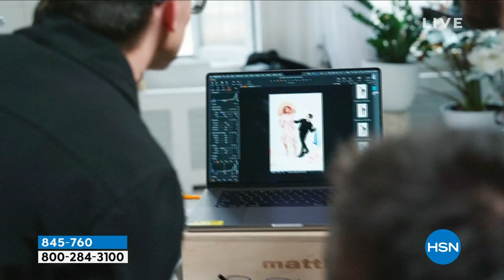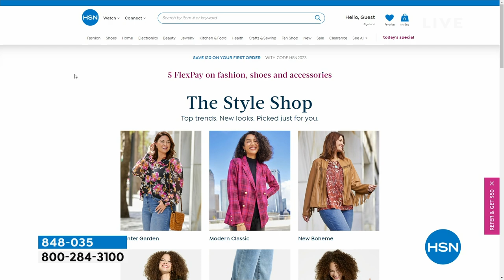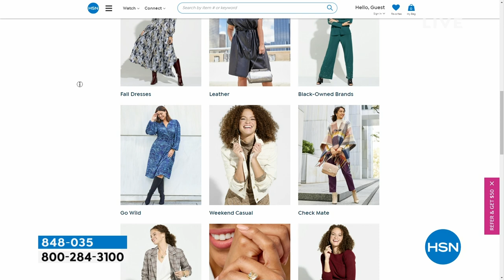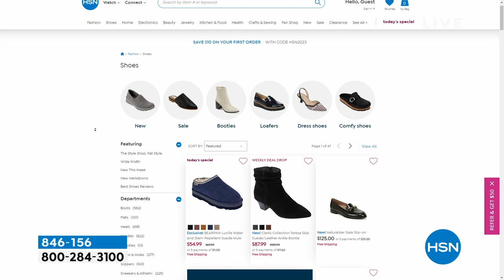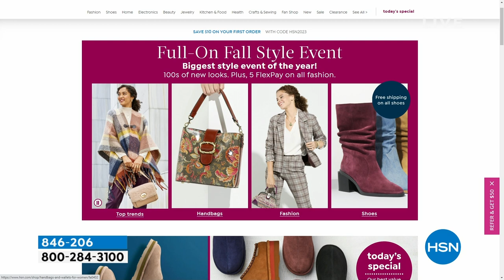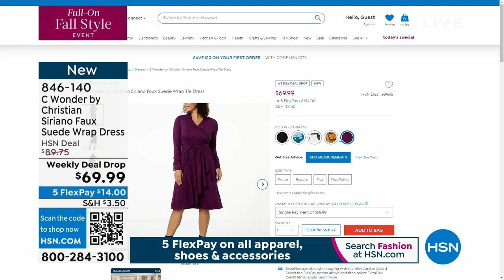HSN | C. Wonder Christian Siriano Fashions 09.22.2023 - 12 PM